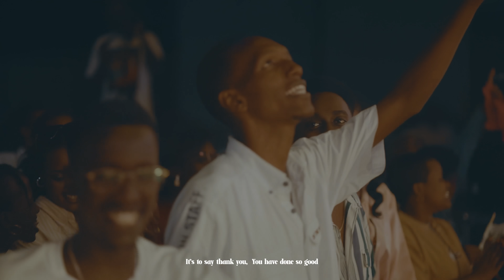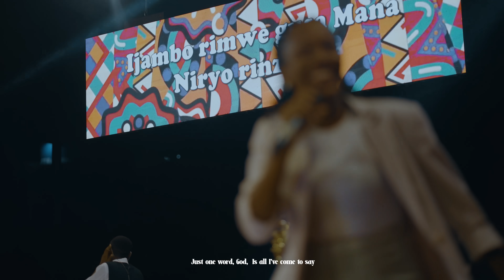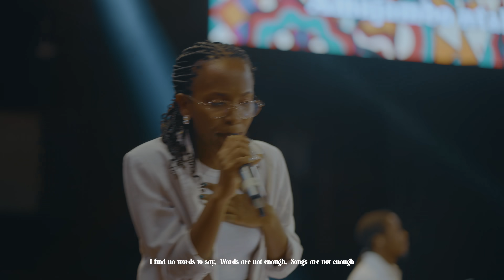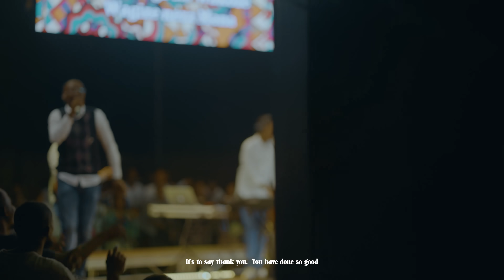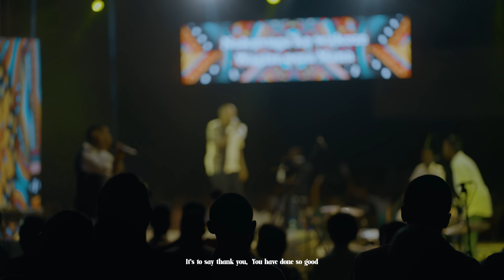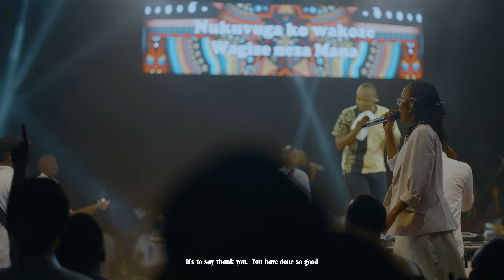Pastor Lopez - Ijambo Rimwe